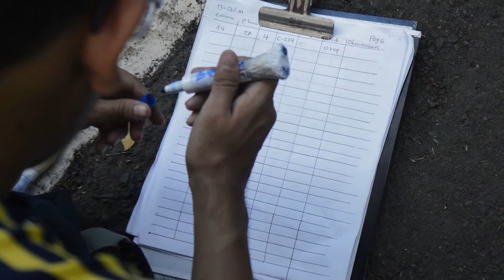DETRÁS DE CÁMARAS | MAKING OF - EL DESPERTAR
Mira el Detrás de Cámaras de cómo se hizo el Cortometraje "El Despertar"